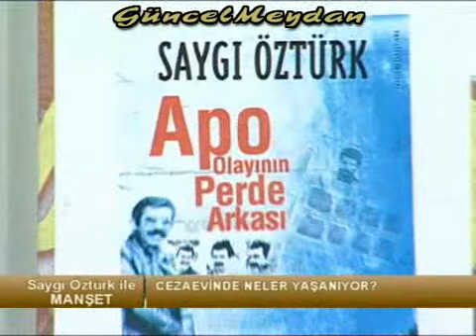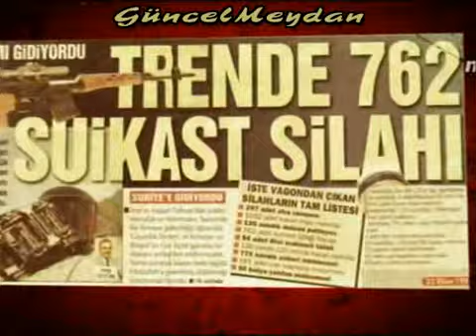Bir Tas Çorba İçin Yalvarttılar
BÖLÜM5

Gazeteci Vedat Yenerer Ergenekon soruşturması dolayısıyla gözaltına alınışını ve tutukluluk döneminde cezaevinde yaşadıklarını anlatıyor.